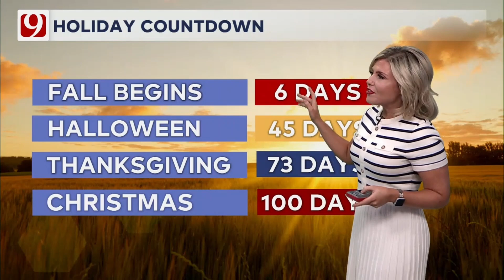Cassie Heiter 🔥Wow !!🔥 Sept. 16, 2024